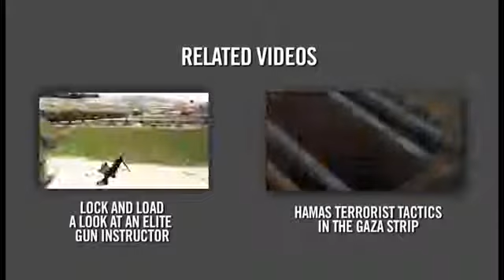Learn How To Defend Yourself IDF Style, part 1